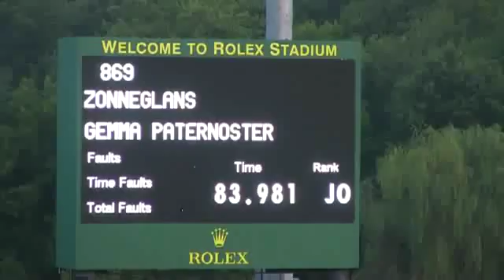Video of ZONNEGLANS ridden by GEMMA PATERNOSTER from ShowNet!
ZONNEGLANS ridden by GEMMA PATERNOSTER at Kentucky Summer Classic 2014.  This round is from class 651, GGT FOOTINGS SUMMER GRAND PRIX NAT.ST 11 2A and finished 6 of 46.